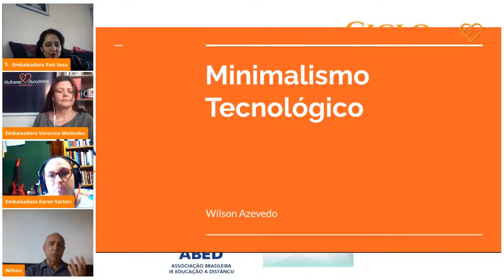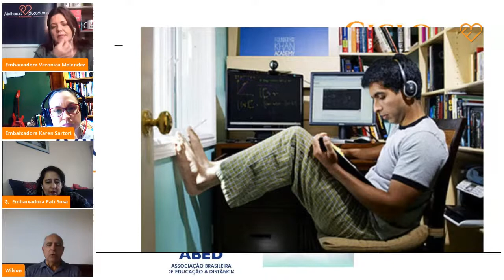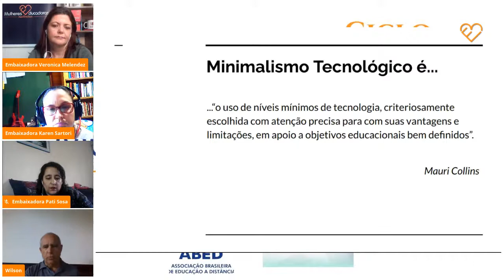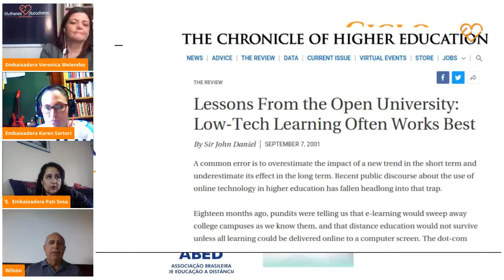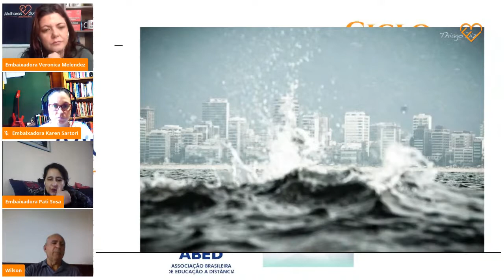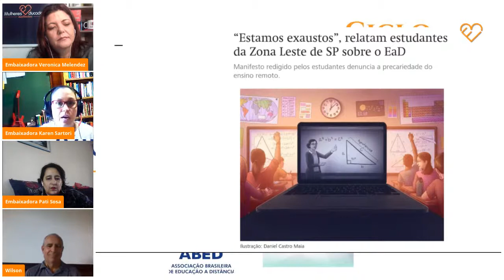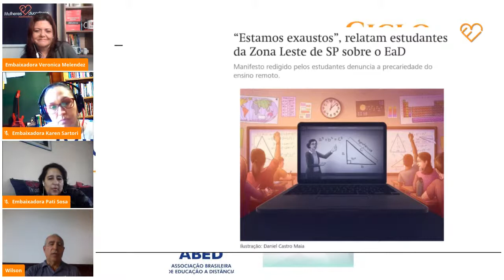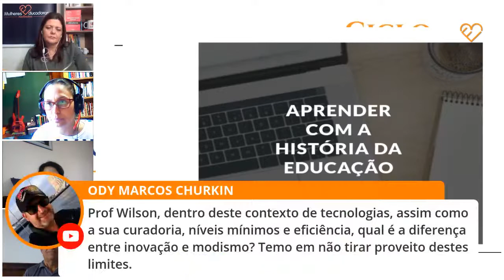Menos é Mais: o Minimalismo Tecnológico na Educação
Gostou disso? Quer participar do nosso Treinamento Online com 4 Cientistas e Pesquisadoras da Área de Educação e Tecnologia?

NOSSA MASTERCLASS

Mulheres Educadoras visa o desenvolvimento de valores, conhecimentos e metodologias de ensino que englobam as novas tecnologias e suas ferramentas digitais, sempre alinhando metas de humanização na educação.

Aprenda a se reinventar na sala de aula, otimize recursos para expandir o desenvolvimento intelectual e social de seus alunos.

Pegue aqui sua cópia gratuita de um nosso E-book que fala exatamente sobre esta transformação da metodologia de ensino através das ferramentas digitais:

Seja bem-vindo(a) ao canal Masterclass Mulheres Educadoras!
Com vídeos semanais, o canal é apresentado pelas nossas Embaixadoras Cientistas e Pesquisadoras da Área da Educação, que tem como objetivo compartilhar, de uma forma simples e direta, um rico conteúdo sobre as novas metodologias de ensino, por meio da tecnologia, para mestres, professores e alunos.

Queremos inspirar essas pessoas para que adquiram um novo mindset sobre os novos canais de aprendizagem e desenvolvimento acadêmico.